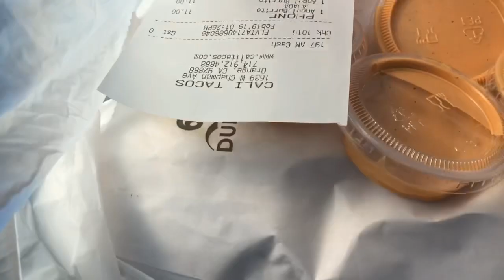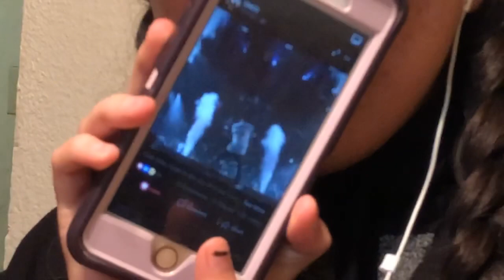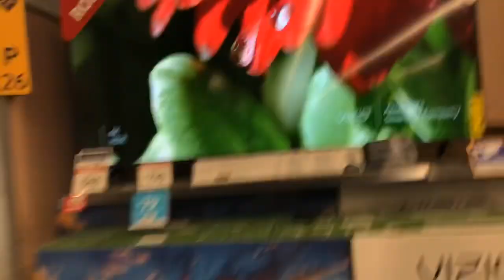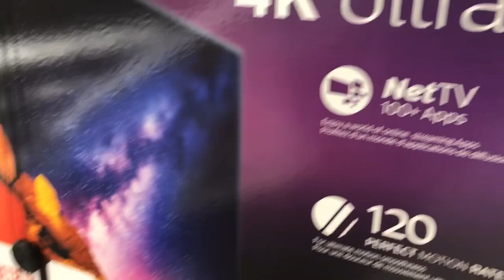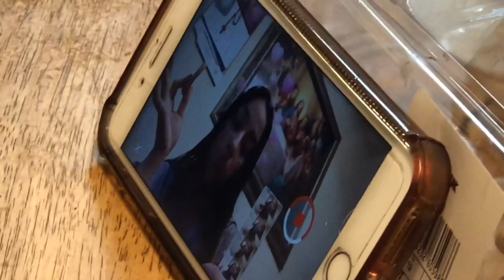Compramos una tele|Layla la youtuber|TheGuillenFamily